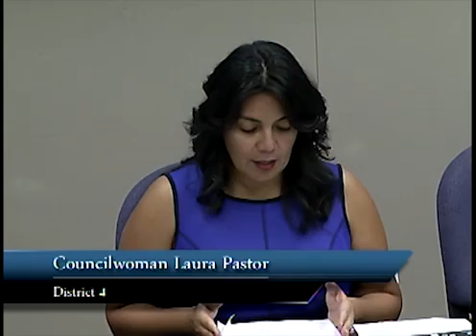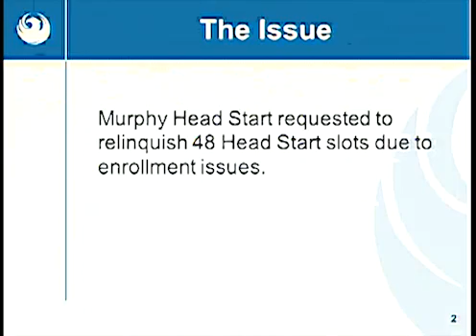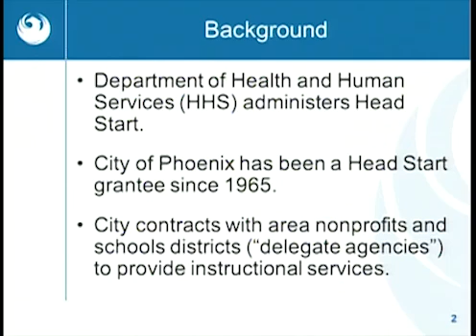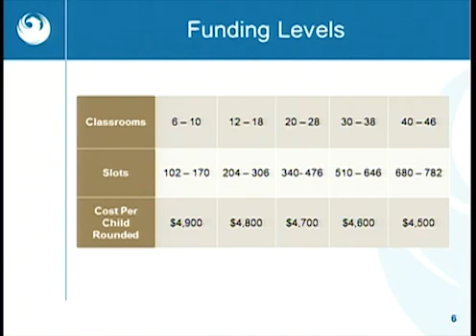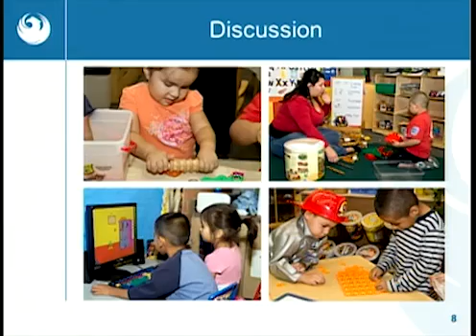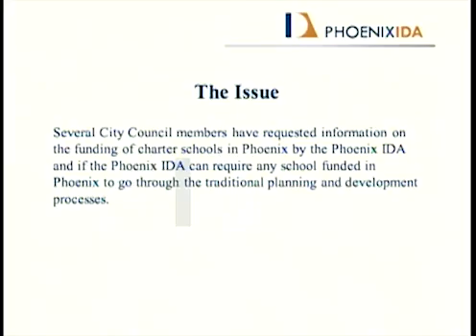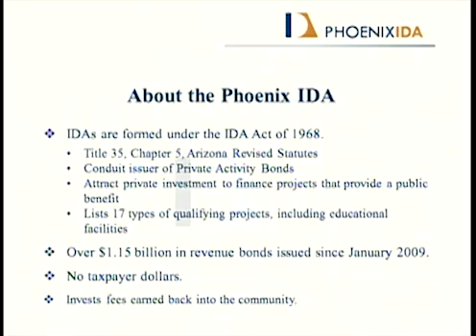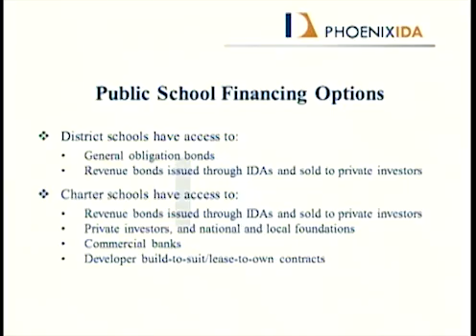Phoenix City Council Parks, Arts, Transparency and Education Subcommittee meeting, Sept. 24, 2014